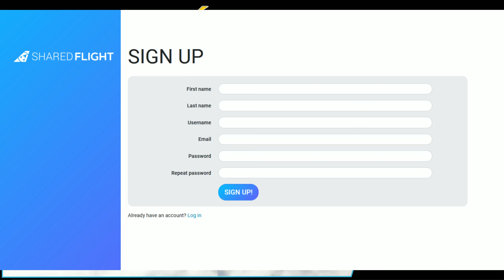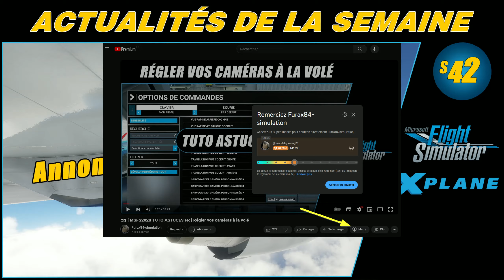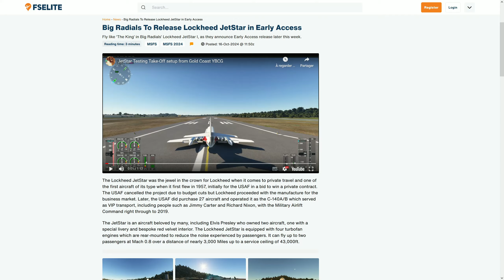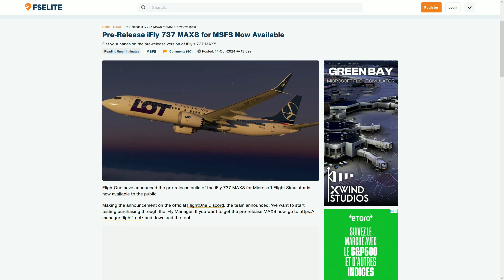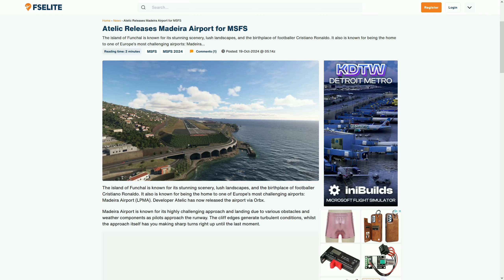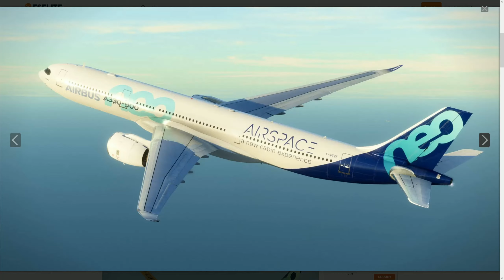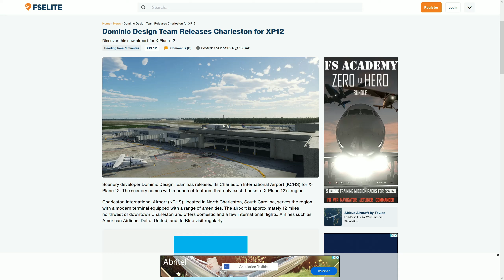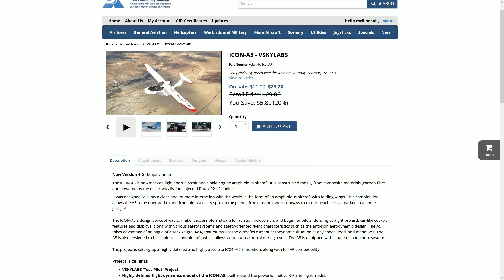👀 [ X-Plane 11 & 12 - Flight Simulator 2020 ] Actualités de la semaine 42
Salut les ami(e)s simmers et pilotes ! 🤗

Votre engagement est essentiel pour faire grandir notre communauté !

** CHAPITRES **
0:00 Remerciements
0:10 Bienvenue
4:22 Actualités FS20
12:50 Actualités X-Plane 11 & 12
19:01 Mille mercis à tous d'avoir suivi

**🌟 PARTAGEZ CETTE VIDÉO POUR AIDER LA COMMUNAUTÉ 🌟**
Vous avez aimé ce tutoriel ? Aidez-nous à partager cette vidéo avec tous vos amis simmers et pilotes pour qu'ils puissent également profiter de cette incroyable expérience de vol.

**🌈 AIDEZ LA CHAÎNE 🌈**
Il y a plusieurs façons de soutenir la chaîne :

💻 MA CONFIGURATION POUR 2024 💻
Processeur: Intel I7 13700K
Mémoire: DDR5 Corsair Vengeance - 32 Go (2 x 16 Go) 5600 MHz - CAS 36
Carte graphique: Gainward RTX 3080TI Phoenix 12Go,
Carte mère: GIGABYTE B760 GAMING X
Crucial CT1000P5PSSD8 SSD Interne P5 Plus 1To (PCIe 4.0, 3D NAND, NVMe, M.2) jusqu'à 6600Mo/s pour X-plane 11, MSF20 et Windows 10
1 écrans Asus 27 3d +. 1 écran 27 1440P IIYama

Processeur: I7 8700K à 12x 4.4Ghz
Mémoire: 16 Go DDR4 3600Mhz
Carte graphique: MSI 1080 Ti Founder Edition,
Carte mère: Asus ROG STRIX Z370-H GAMING,

** TAGS **

**🎶 MUSIQUE UTILISÉE 🎶**

**MILLE MERCI À TOUS DE VOTRE SOUTIEN !** Votre passion et votre fidélité font de cette communauté un endroit incroyable. Restez dans les airs et bon vol à tous ! ✈️